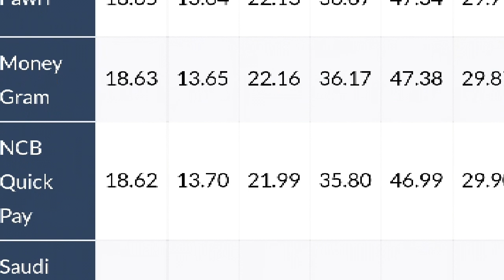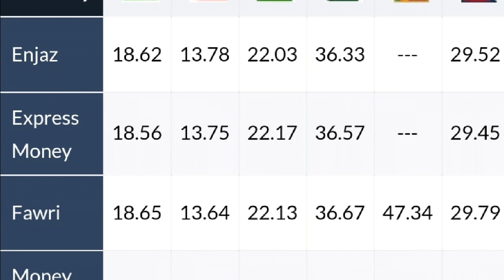Saudi riyal rate today 05.03.2019***